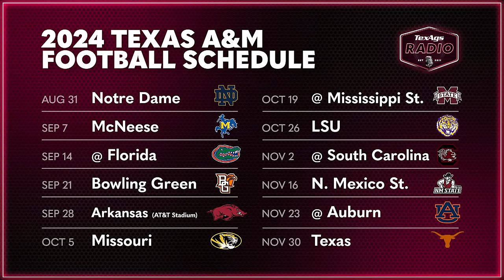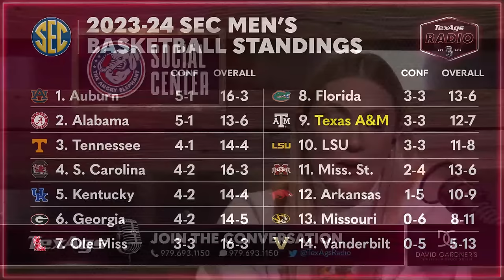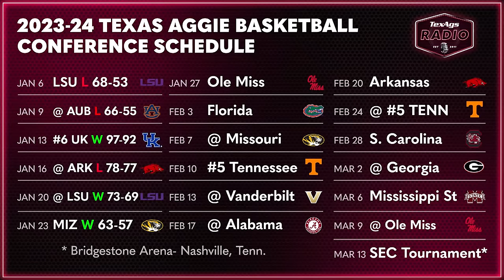TexAgs Radio LIVE: THUR, JAN. 25 feat. David Nuño, Olin Buchanan, Jim Schlossnagle & more!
Thursday’s show featured the GO Hour with TexAgs columnist and Heisman Trophy voter Olin Buchanan. OB reacted to Jim Harbaugh leaving Michigan for the NFL, win totals for SEC football teams and more. We closed the hour with our QB1, Stephen McGee, talking all things Aggie football. The second hour kicked off with Texas A&M head baseball coach Jim Schlossnagle previewing the 2024 season as opening day is 22 days out. At the bottom of the hour, Aaron Torres of Fox Sports Radio called in for Around College Football, following the biggest storylines across the country. The third and final hour heard former Texas A&M basketball player Logan Lee breaking down the Missouri win and previewing Texas A&M hoops showdown with Ole Miss. SEC Network basketball analyst Pat Bradley called in to talk Aggie basketball, SEC hoops and more. The bottom of the hour heard The Fan Show, your weekly dose of maroon Kool-Aid, talking all things Aggie football, basketball, and more.

Segments:
(9:40) GO Hour with Olin Buchanan
(51:40) Stephen McGee
(1:09:58) Jim Schlossnagle
(1:45:42) Aaron Torres
(2:10:05) Logan Lee
(2:33:25) Pat Bradley
(2:46:05) The Fan Show